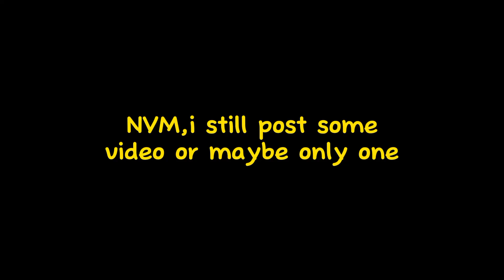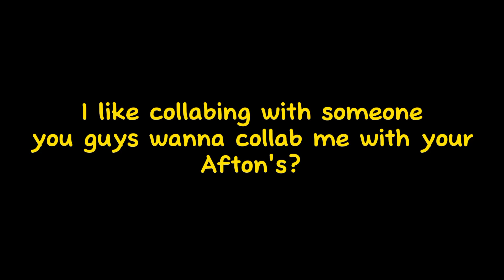My Afton's meet @EntertainmentST09 Mr and Mrs Afton[]Collab[]I was bored lol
Here's the video @EntertainmentST09 ,sorry is very short